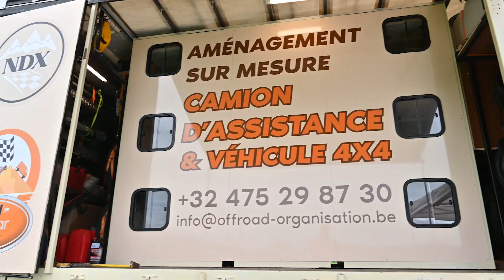Wapi Dakar News : Présentation du camion d'assistance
Nous vous présentons dans cette vidéo le camion d'assistance (Wapi Dakar News). On vous souhaite un bon visionnage.